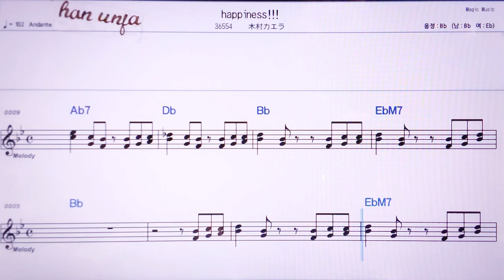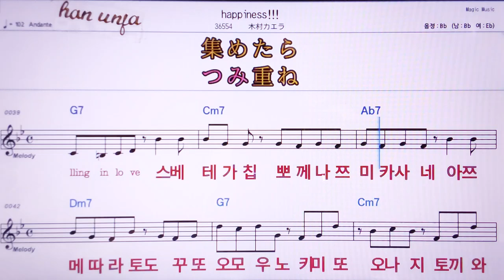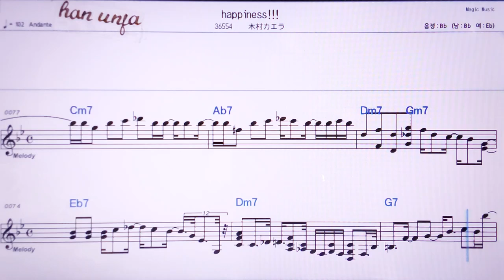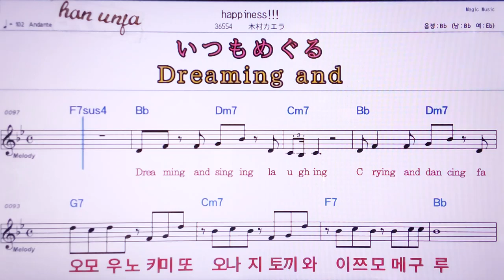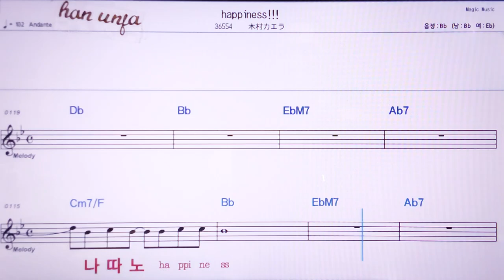💖Happiness/ 키무라카에라 👍MR,노래방, 악보, 코드,Karaoke With Sheet Music